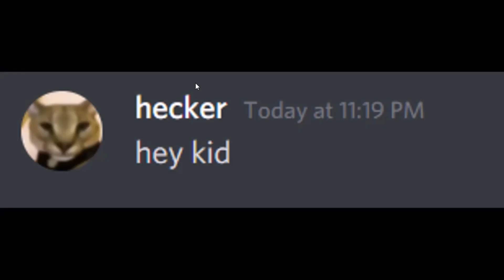🍄 HECKER CHCE MI UKRAŚĆ KONTO W FRIDAY NIGHT FUNKIN'?! - VS HECKER - FNF MODS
🍄 POMÓŻ MI DOBIĆ 60.000K SUBÓW

🍄 Muzyczne gierki to jest to! Piszcie w komentarzach czy film się Wam spodobał i czy chcecie więcej!